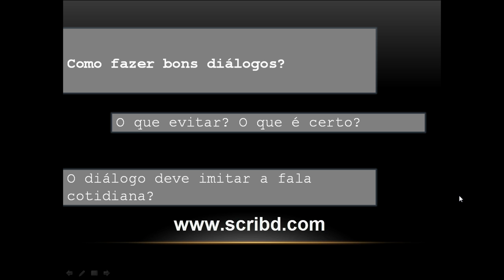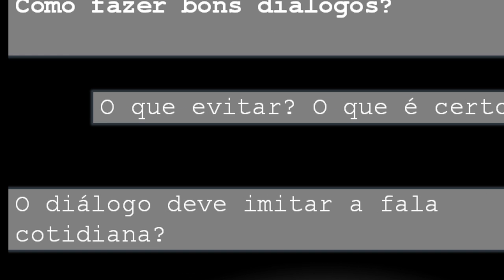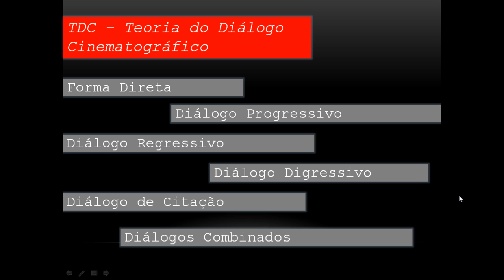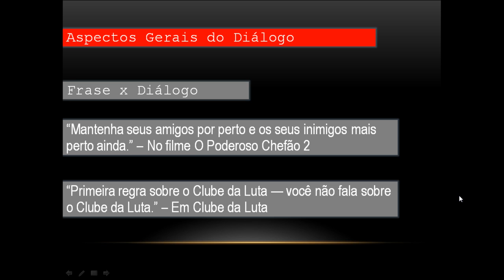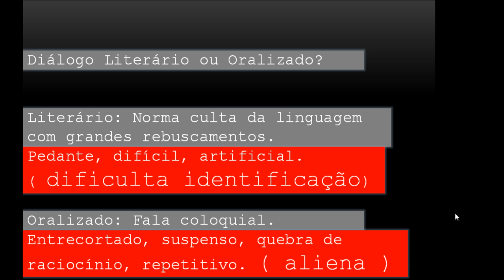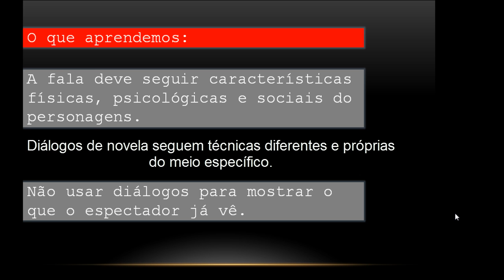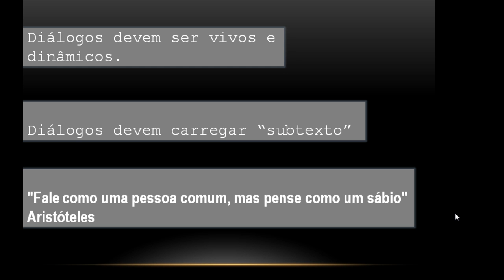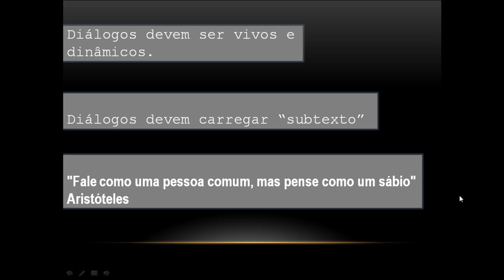Roteiro de Cinema 24 - TDC - Teoria do Diálogo Cinematográfico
TDC - Teoria do Diálogo Cinematográfico: Técnicas para elaboração de diálogos consistentes.

ADQUIRA O KIT! Roteirista Iniciante

Você vai receber:
1 - Roteiro Completo - O Caminho dos fortes (PDF)
2 - Roteiro Completo - Marcado para morrer (PDF)
3 - Rascunho bruto do Livro que gerou o roteiro: Marcado Para Morrer
O roteiro "Marcado Para Morrer" foi baseado no livro autobiográfico do autor regional José Nonato.
No kit você receberá o livro rascunho. O questionário que apliquei ao autor e o roteiro finalizado.  Assim poderá entender como funciona a adaptação livro-roteiro.
3 - Escaleta com as cinco dimensões da cena.
4 - Mapa de Personagem